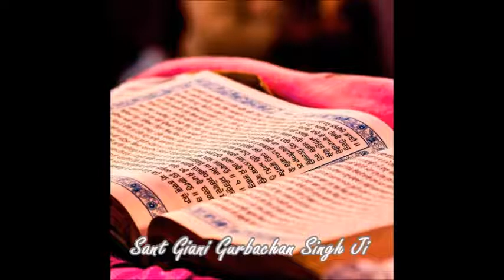Raag Gourhi Ang 256 & 257 Baawan Aakhri